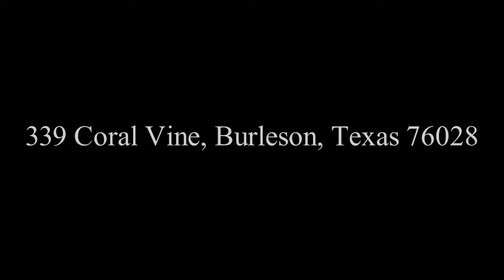339 Coral Vine - DaveBuske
339 Coral Vine, Burleson, Texas 76028